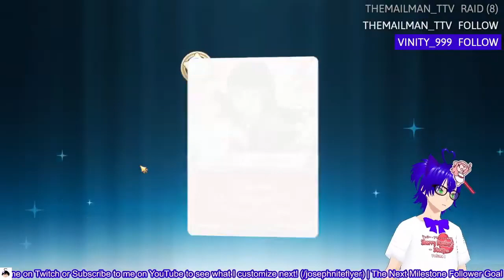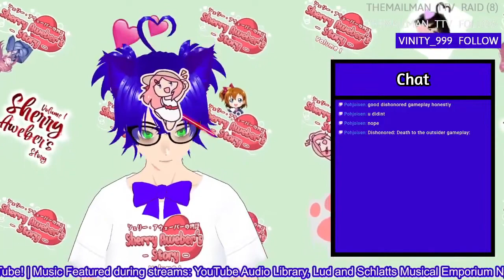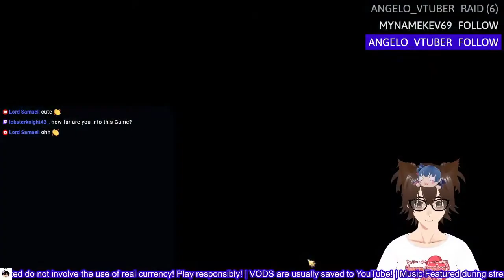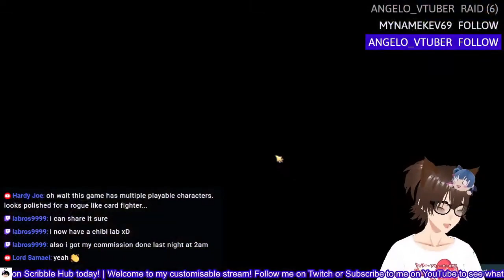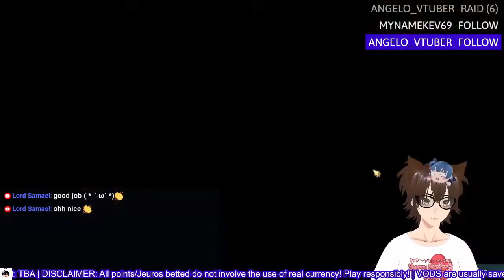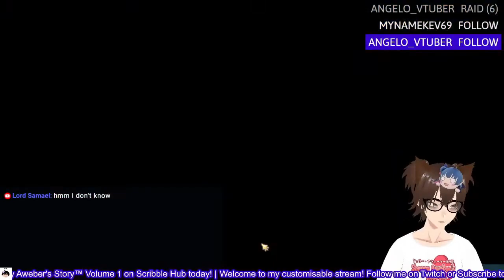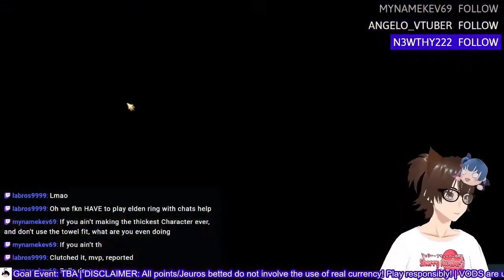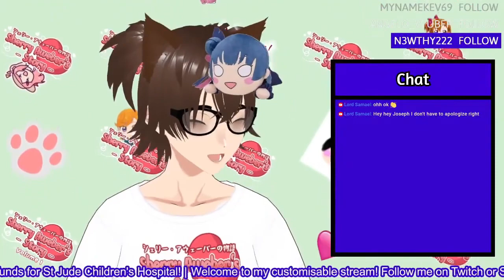Yohane the Parhelion NitM (Vol. 1 Character Pack DLC) Full Streams Playthrough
Ayyy finally I got around to making and uploading this!

✱ Featured: Yohane the Parhelion: Numazu in the Mirrage: Volume 1 Character Pack